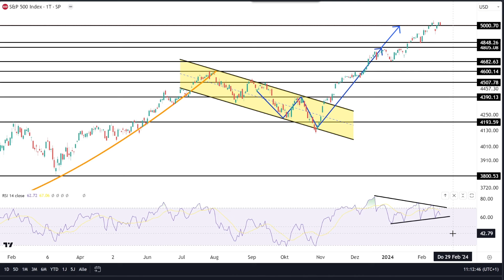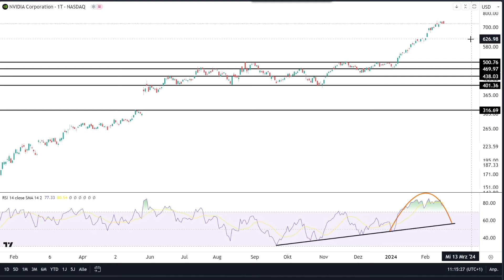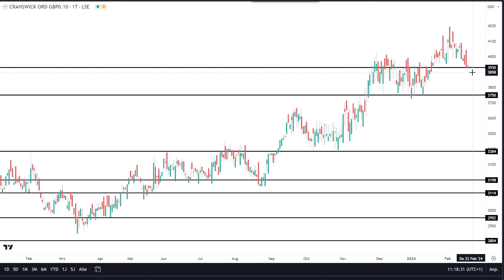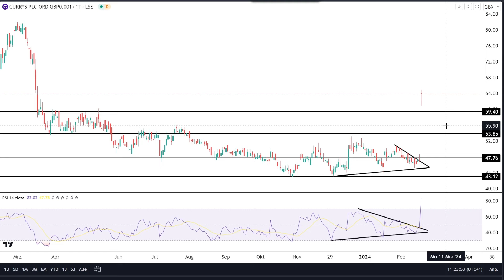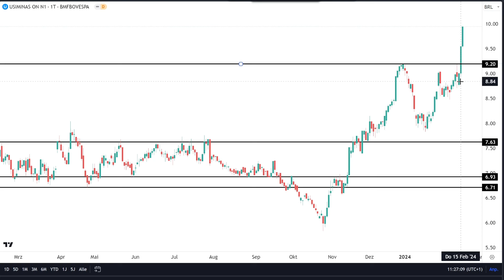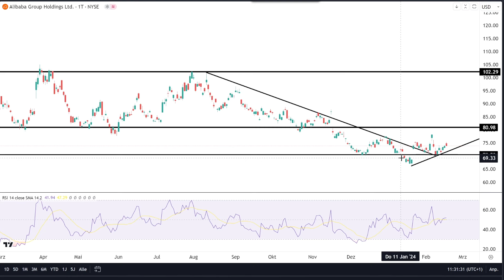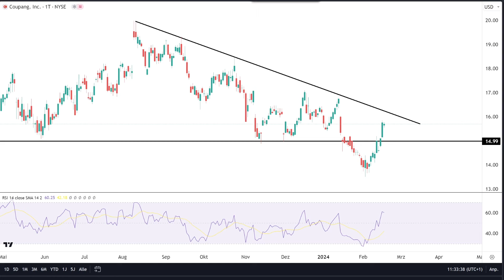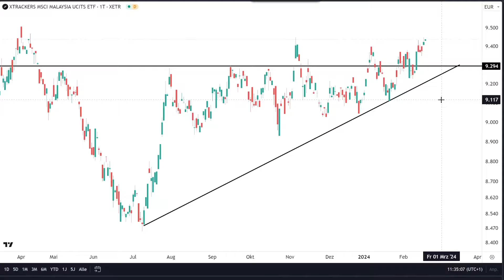Klotter: Warum Sie Ihre Gewinne jetzt besser mitnehmen sollten!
Das Jahr 2023 war ohne Zweifel von Big-Tech geprägt. Doch wie wird das Jahr 2024 aussehen? Jetzt Stefan Klotters Tradingplan für das neue Jahr herunterladen.

Unser Charttechnikexperte Stefan Klotter, Chefredakteur beim Börsendienst FAST BREAK, wirft einen Blick auf die „Nvidia-Woche“. Kann der Chiphersteller die Anleger erneut überraschen, oder läuft die Rallye langsam heiß?

Eine weitere Rekordwoche erwartet Klotter jedenfalls nicht. Im Gegenteil: Die großen Indizes dürften wohl in den kommenden Tagen eine Verschnaufpause einlegen und erstmal ein paar Gewinne wieder abgeben. Der Feiertag in den USA könnte also eine gute Gelegenheit sein, erstmal die Gewinne der vergangenen Wochen mitzunehmen.

Für Nvidia sieht Klotter die Gefahr eines Pullbacks, der den Kurs sogar bis auf 620 US-Dollar drücken könnte. „Wer ruhig schlafen will, nimmt Tech-Gewinne mit“, so der Experte. Chancen sieht Klotter abseits des Tech-Theaters in den Emerging Markets. Mehr dazu im Wochenausblick!